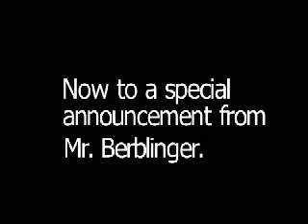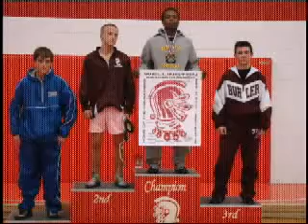BHS News-December 13 2010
the news for Buhler High School